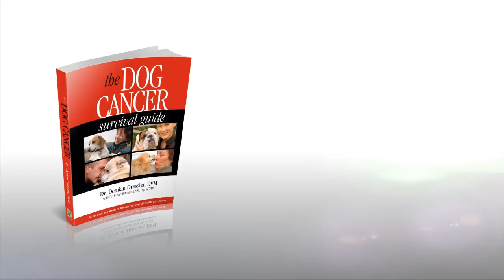What to Know About Hemangiosarcoma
Dr. Dressler and Dr. Ettinger discuss the detection, diagnosis, and Full Spectrum Care Approach to the treatment of hemangiosarcoma in dogs.

Topics Covered:
Signs and Symptoms of Hemangiosarcoma
Areas that it is commonly found
Severity and Metastasis
How to address melanoma with a Full Spectrum strategy

Get to know today's guests:
Sue Ettinger, DVM, Dip. ACVIM (Oncology):